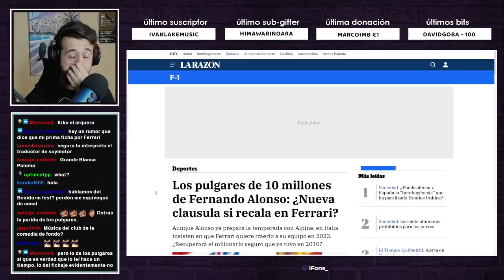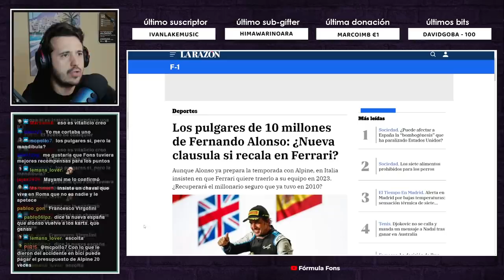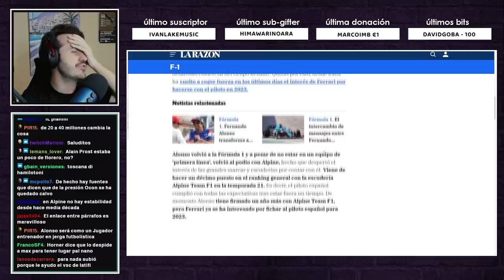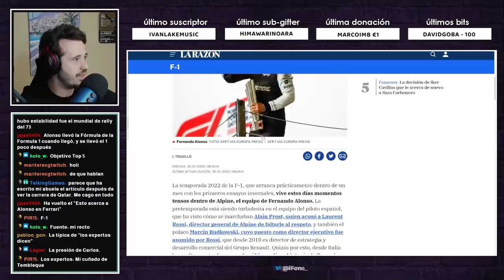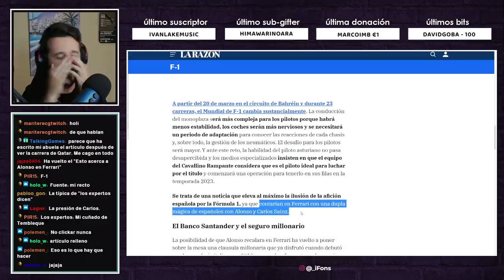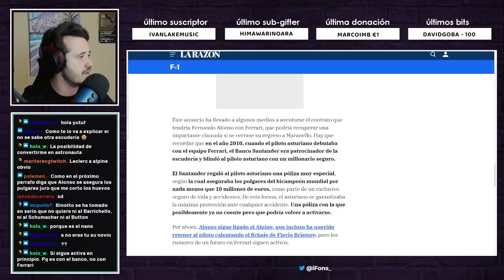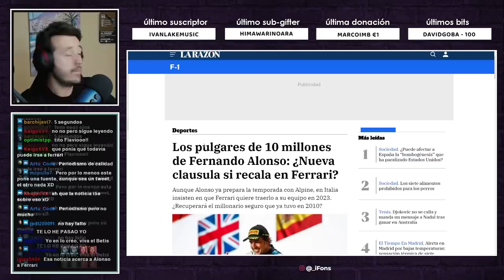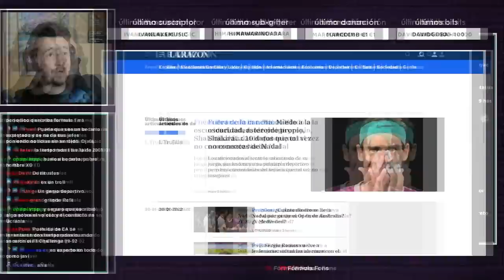EL EJERCICIO PERIODÍSTICO MÁS LAMENTABLE QUE HE VISTO EN AÑOS